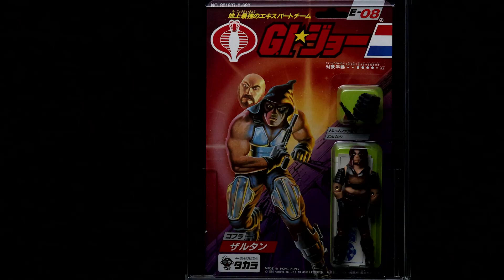PLASTIC CHATS OFFICIAL TRAILER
Filmmaker Guillermo Olivo is voluntarily quarantined during the 2020 pandemic in a house full of collectible toys. So what does he do? He decides to chat with some of the most influential and knowledgeable toy collectors around the world.
This truly unique series explores one of a kind aspects of the geek culture and toy collecting community.

Check us out for constant new content, information and pictures of toy collectibles in here:

Let us know what you think about this video in the comments below